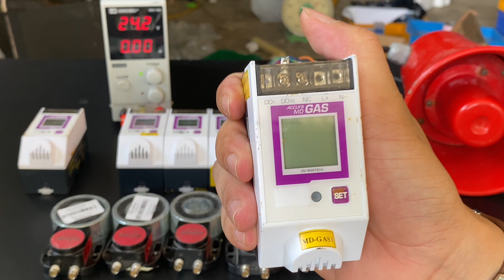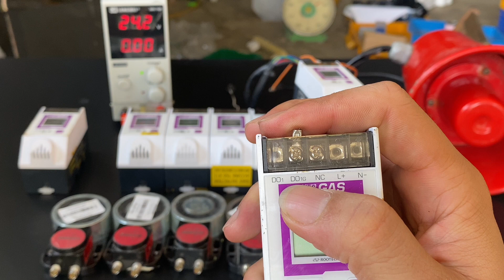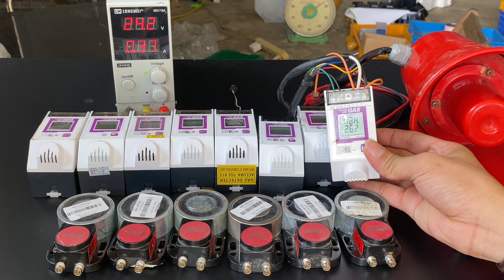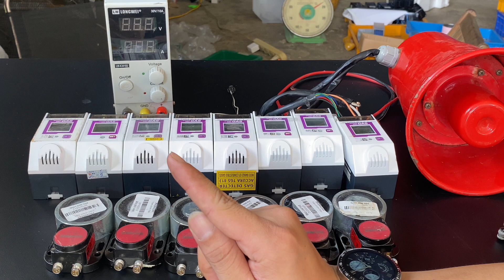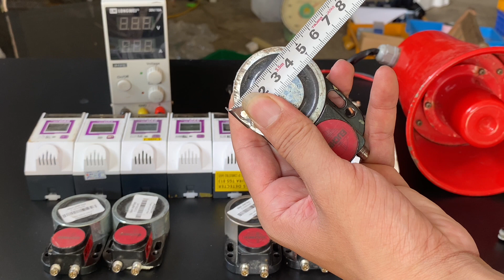Nam châm điện Đức và cảm biến khí gas 0935833395 - 0898399925